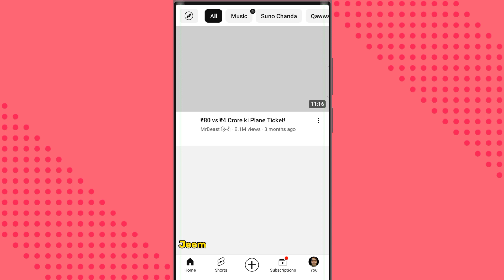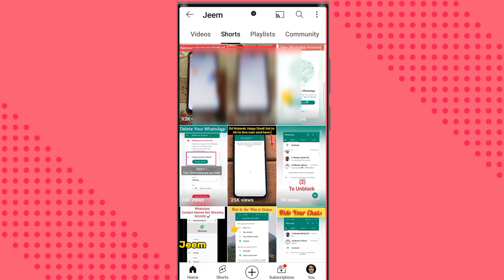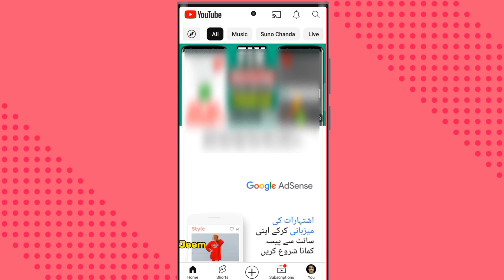🔥 Best Trick For Youtube Homepage Not Showing Video | How to fix YOUR WATCH HISTORY IS OFF YouTube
Best Trick For Youtube Homepage Not Showing Video | How to fix YOUR WATCH HISTORY IS OFF YouTube.  Youtube Homepage still shows video suggestions even youtube watch and search history is off.